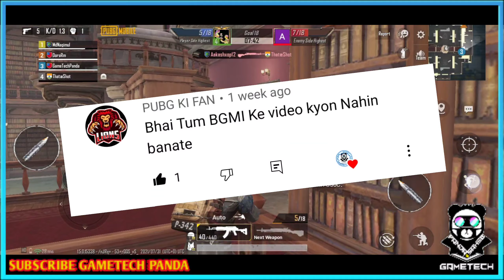Royal pass m2 kab aayega || royal pass m2 price || SEASON 21 ROYAL PASS 1 TO 100 RP REWARDS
Royal pass m2 kab aayega,
royal pass m2 price,
SEASON 21 ROYAL PASS 1 TO 100 RP REWARDS,

creadit:-priyank 1798
            :- mad tamiza

Tags (ignore) 😑

m2 royal pass price,
20 sezon royal pass m2,